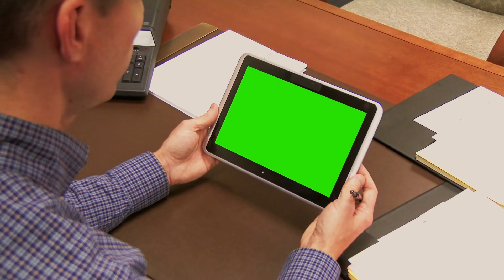Your San Value is Zero Audio Novel Full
Novel: YOUR SAN VALUE IS ZERO
Chapter: 1
Author: Fang Yufei
Genre: Sci-fi